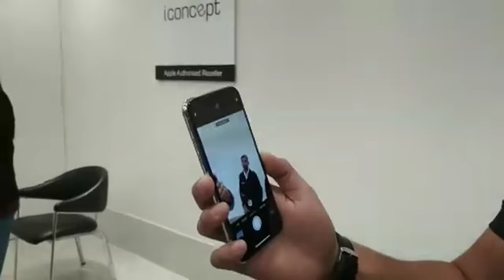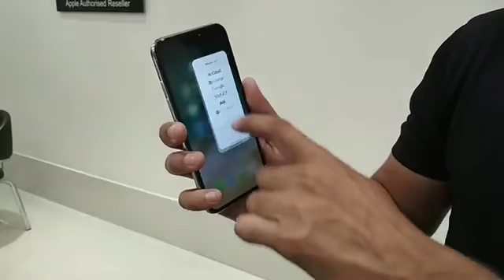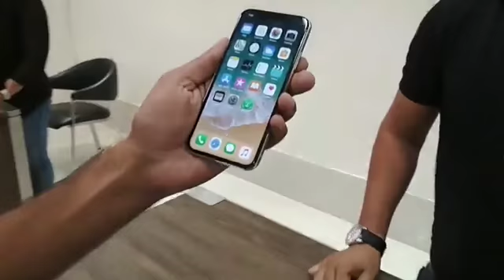I Phone X now in Jammu